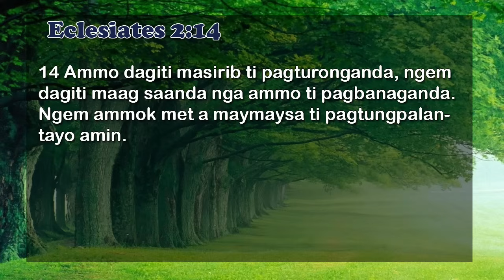PAGSARMINGAN #51 | LADY ELLE PRODUCTIONS | BEST ILOCANO DRAMA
1.) All Names, Addresses or any characters used in this Drama are fictitious. Any resemblance to real persons(living or dead) and/or Places is purely coincidental. The Scripts and/or dialogues used in this Drama are based on the writer's clever mind.

2.) This Drama might contain words or phrases that might not be suitable for very young audiences, Parental Guidance is Advice.